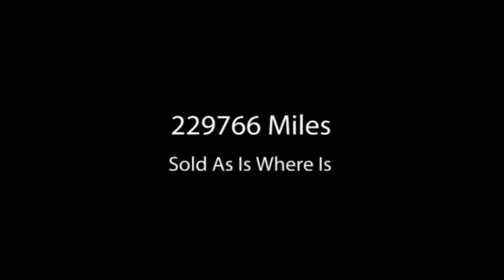Municibid.com - 2005 Ford F150 Ext. Cab P/U